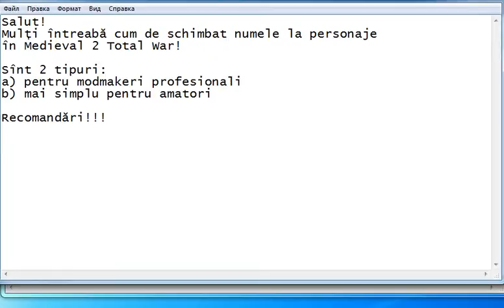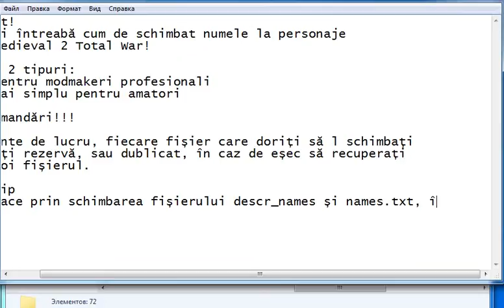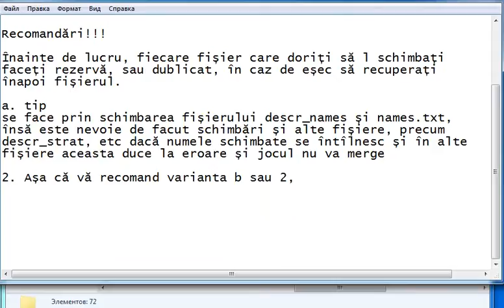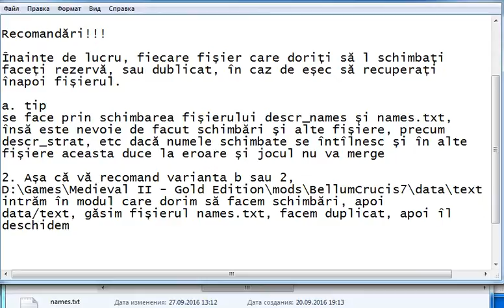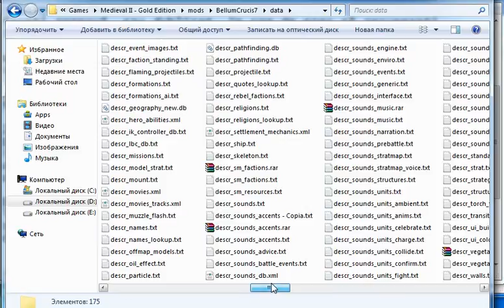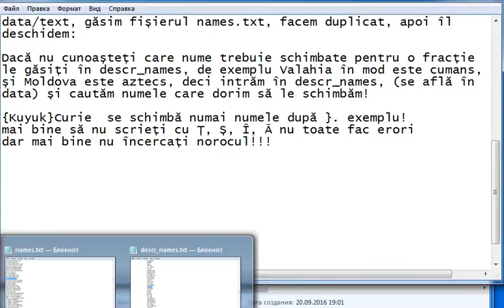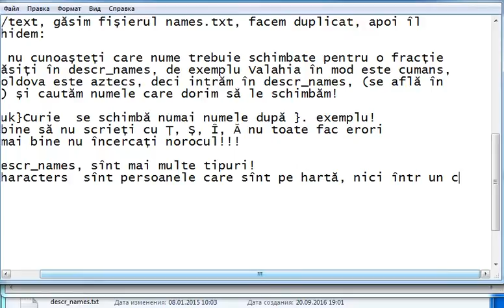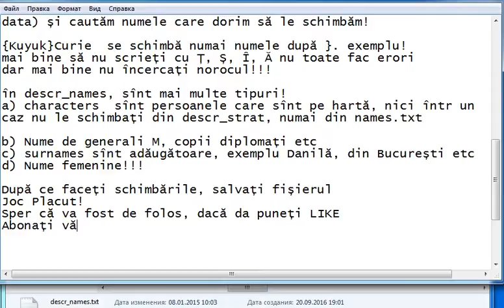Medieval 2 Total War Cum de schimbat numele la personaje!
Adresați întrebările în comentarii, cu ce e posibil o să vă ajut! Succes!
Как изменить имя в Medieval 2 Total War